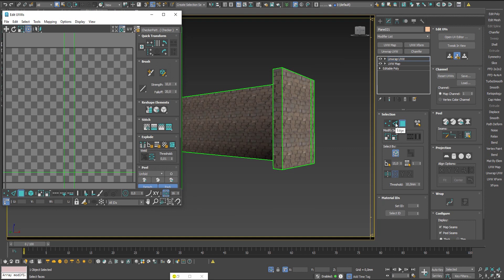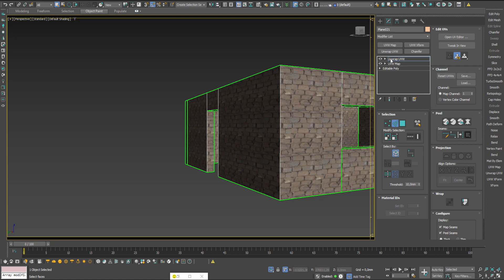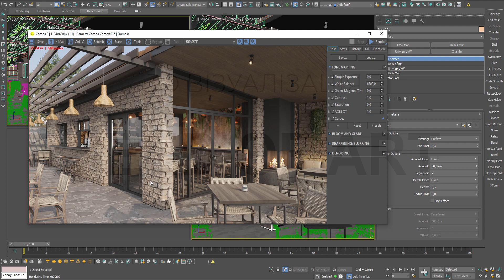Як прибрати видимі шви? Unwrap UVW для візуалізації в 3D Max.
Навчальне відео. 3D візуалізація в 3Ds Max.

Усі ми користуємось модифікатором UVW map, для швидкого застосування матеріалів на 3D моделях, і це правильно. Однак для текстур з контрастним або  просто великим малюнком видимі шви на рендерах кидаються в око та псують відчуття реалістичності. На відео запропоновано простий алгоритм вирішення даної проблеми. Він не вимагає від вас знань модифікатора unwrap UVW, і взагалі покаже, що  Unwrap UVW не такий страшний, як здається.

Якщо виникнуть запитання - пишіть їх  у коментарях.

А якщо Ви хочете розбиратись в 3Ds Max досконало а не просто повторювати алгоритми, то ласкаво прошу до нас на групові або індивідуальні заняття.
Посилання на сайт - на головній сторінці каналу.

Курси 3D візуалізації: SEED OF ART
Викладач: Роман Загородній